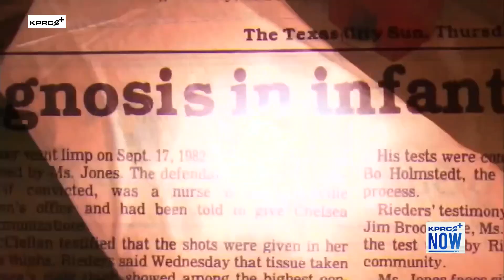'Be prepared:' Are convicts related to murder eligible for early release in Texas?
Houston Crime Stoppers Victim Advocate Andy Kahan explains Texas' early release laws that allows offenders out on parole.